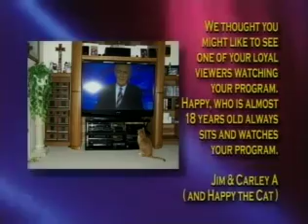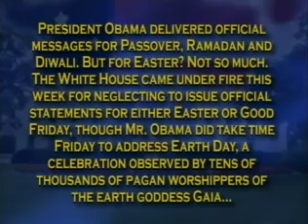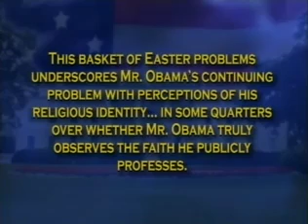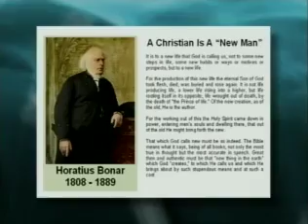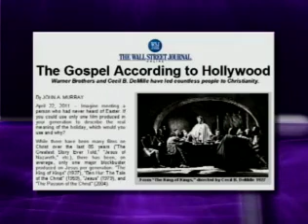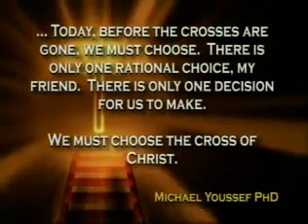Jack Van Impe Presents #1514 (2015-04-04)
Headlines:
Christianity: What is it today? Is it unconverted converts?
When the crosses are gone, the world will go mad...
The great salvation: The resurrection of Jesus Christ...